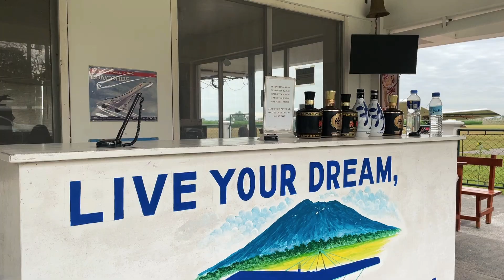Pilot For A Day - Discovery Flight with Good Boys Flying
Kicked off Ching’s birthday in the skies! ✈️
Flew Cessna 172 with flight instructor Capt. John Ho

📍Woodland Airpark, Magalang, Pampanga

Special thanks to Good Boys Flying for this super awesome experience!!